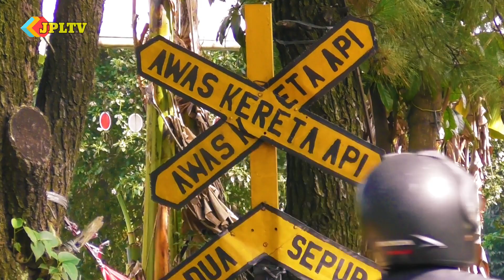Broken Door Alarm Unik di Perlintasan Kereta Api KRL Bintaro Permai Railroad Crossing Jakarta 2023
Revisited perlintasan kereta api Bintaro 2023 yang saat ini palangnya sedang rusak tidak bisa ditutup dan tentunya sangat berbahaya sekali, jadi harap buat para pengendara selalu waspada, berhati-hati jika ingin melintas disini karena kereta api tiba-tiba bisa saja muncul dikarenakan sensor pada sistem perlintasan kereta api disini pun juga ikut rusak ..

Semoga cepat segera diperbaiki palang pintunya semoga aman semuanya karena disini termasuk jalur sibuk kereta api KRL rute KRL Commuterline Tanah Abang sampai Rangkasbitung Banten ..